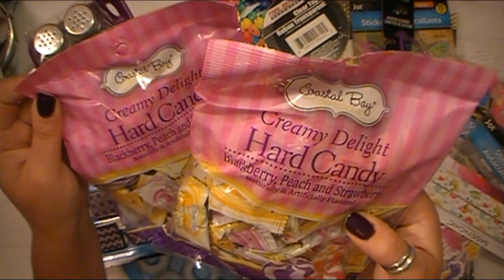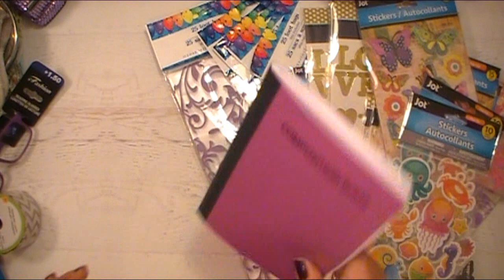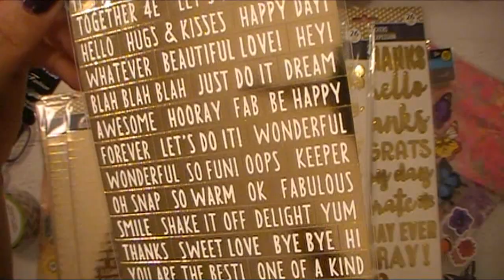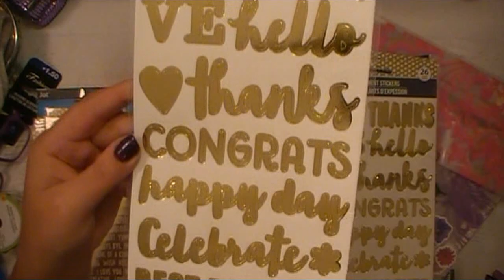Dollar Tree haul Some New Items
Hi friends! In this video I'm sharing with you some goodies I found at two of my local Dollar Trees about a week or so ago. I found some pretty cool stuff and I fell in love with the purple/white burlap flowers. I have a really cool craft room decor idea I'm doing in my room : )

I love to see what all of my crafty friends are up to : )

Thank you so much to all of you who support me and my channel and leave me the kindest and sweetest comments. I am truly blessed to have such lovely crafty friends here on YouTube. Oh and a huge welcome to all of my new subscribers, who I refer to as my crafty friends here on YouTube. I am so glad you're here and want to be a part of my crafty journey here on my channel : )